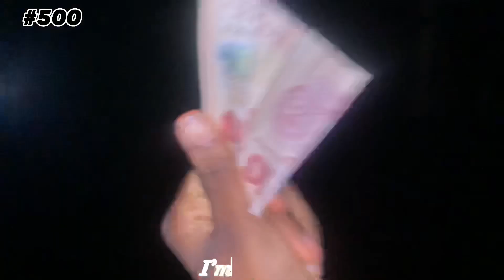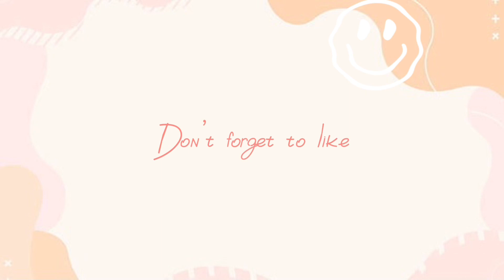Spending #1000 for a day!!! ( Will I survive)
So I tried out something new, please like, comment and subscribe if you’ve not... Also feel free to comment down below what kind of videos you’d like me to do next. Thank youuuuuu

Socials
Instagram & Tiktok: @youronlynimi

Music credits

Background Music for Video (free)
Awww you made it this far. love youuuuu